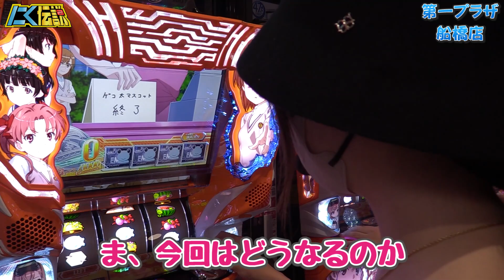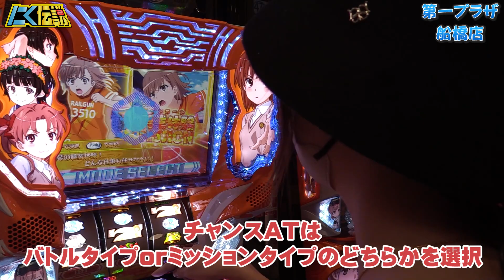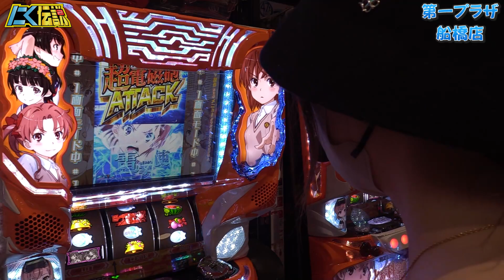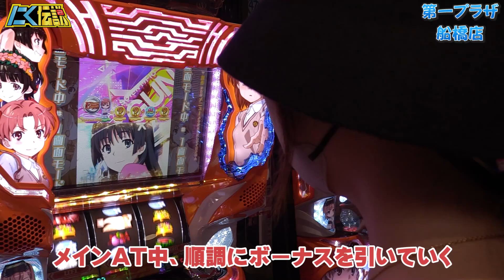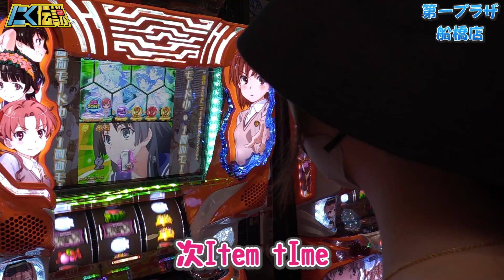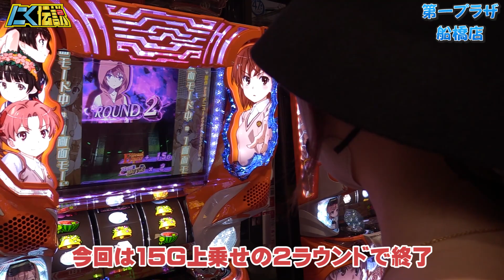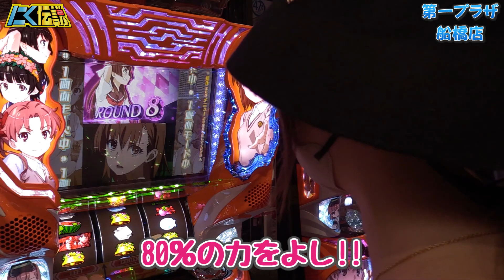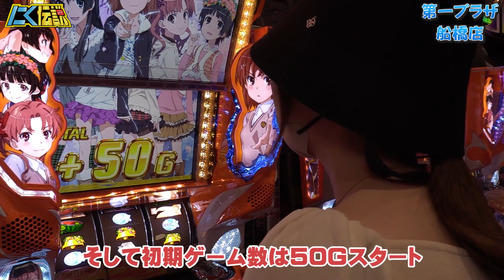【SLOTとある科学の超電磁砲】美咲みさが決別したレールガンで早くもやらかしてきた！？【にく伝説365】@第一プラザ船橋店[パチスロ][スロット]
実践機種：とある科学の超電磁砲
実践ホール：第一プラザ船橋店